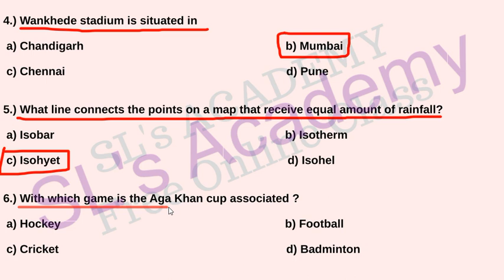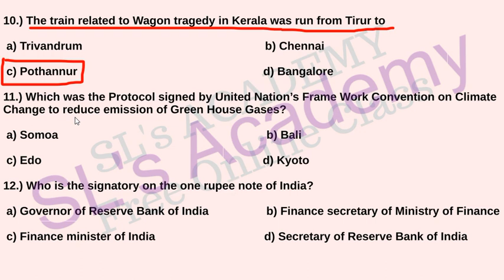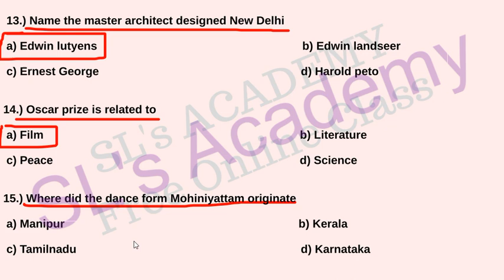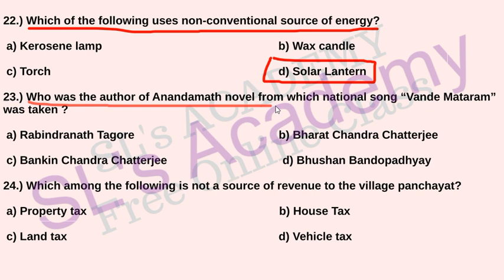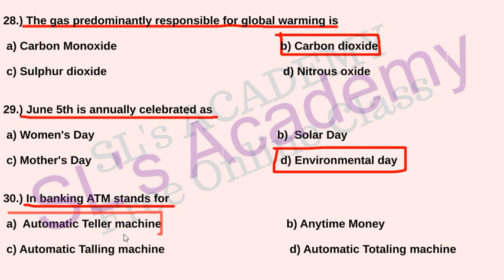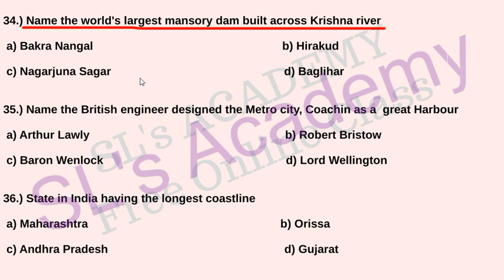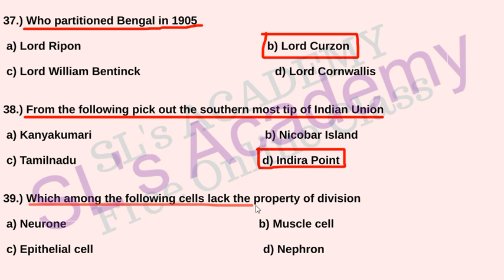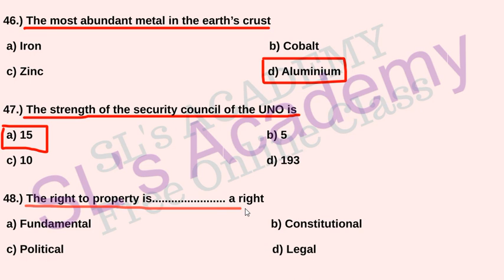KAS || MOCK TEST - 1 || KERALA PSC || RANK MAKING||DEGREE LEVEL